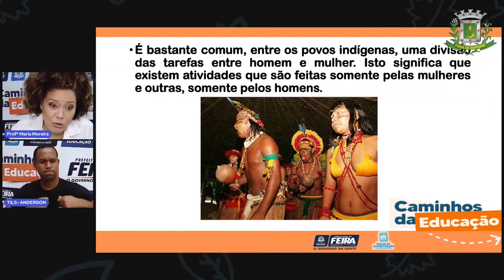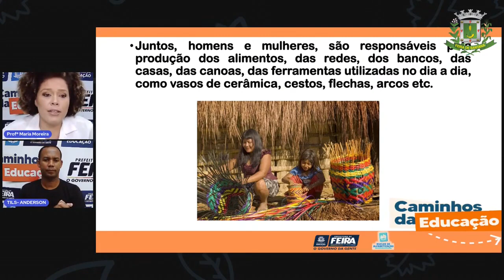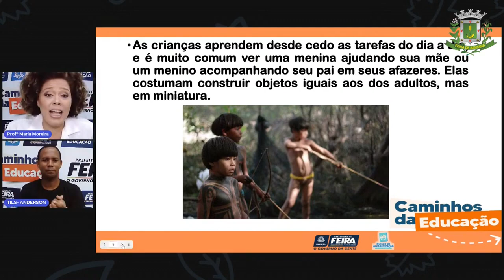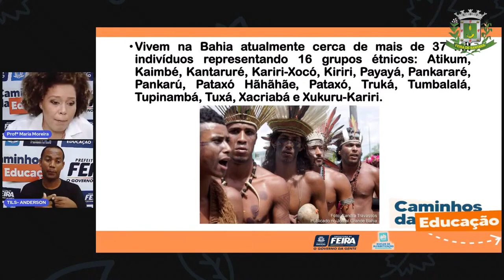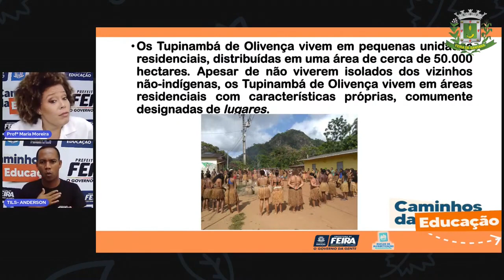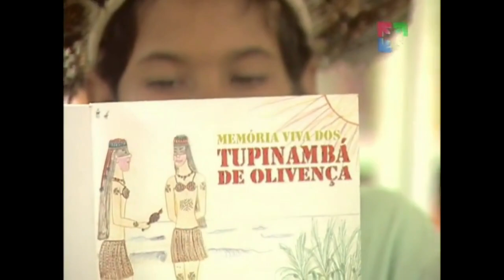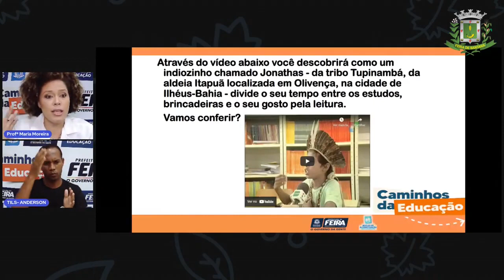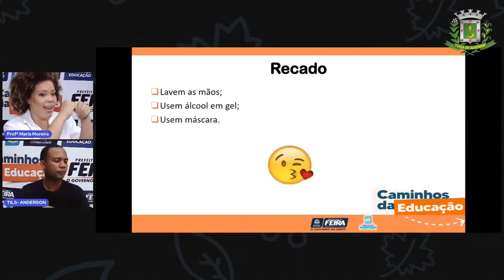Aula 24 - 3° ano Ciências Humanas - Crianças Indígenas. Profª Maria Moreira